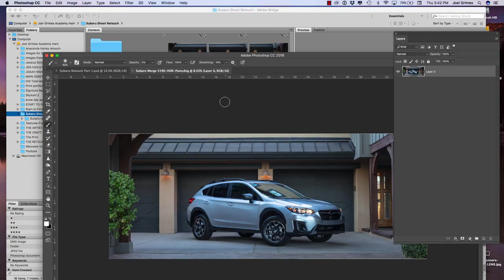How to PHOTOGRAPH CARS LIKE A PRO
Today the brand new Start To Finish tutorial has been released!

In this newest tutorial, Joel Grimes shows you how to shoot multiple frames using strobes & a polarizing filter to create ad campaign quality images.

If you like this kind of content, for more! I have over 35 hours worth of content for an amazing price. I hope to see you there!